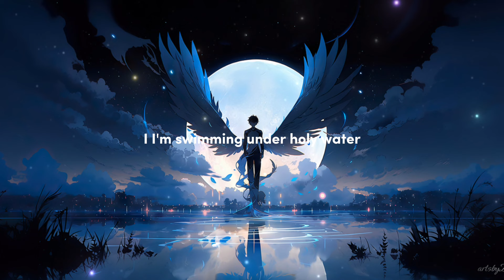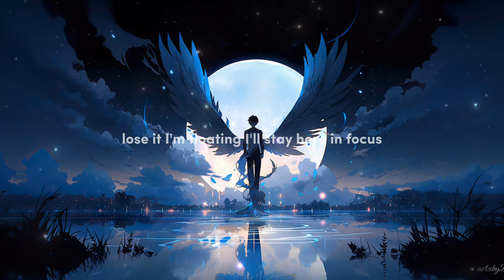Blanke, Rival & KC - Heaven | Lyrics • Melodic Dubstep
🌈 - Who is MarZ Empire?
: MarZ Empire is uploading Melodic Dubstep, Future Bass, Dubstep, Melodic Bass, on this channel. The channel started this year!, and MarZ Empire is posting some music with lyrics, every day or every week. ✨

💾 - Label : Monstercat
🔸 Credits :

➤ Follow : Blanke

➤ Follow : Rival